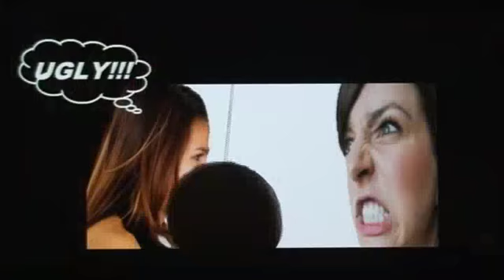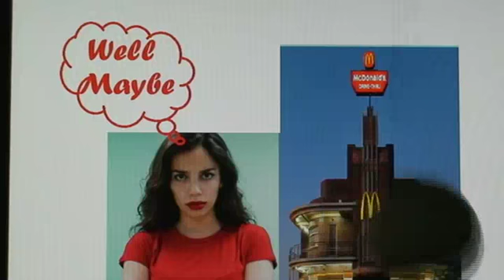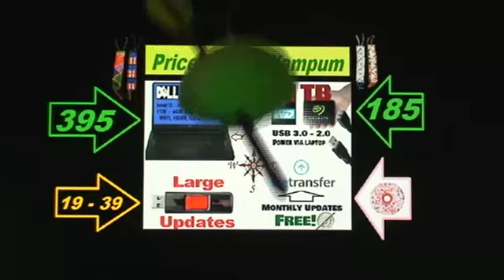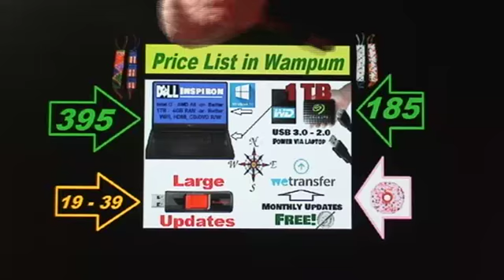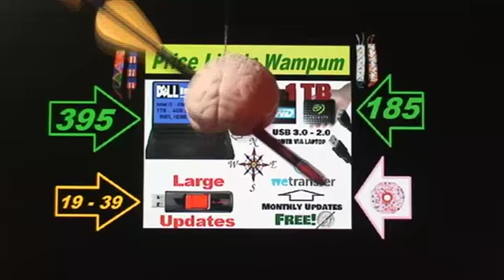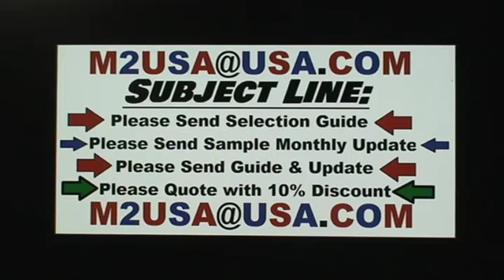Dr. Brain PHD Karaokeology Tells Another Joke! Video Short!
Offer worth 39.50 wampum. free Karaoke offer. Free Catalog Selection Guides. Fun Stuff! Laugh. Lammy is in from Glasgow New Dell Inspirons are in! .